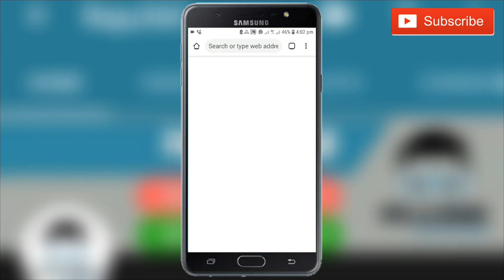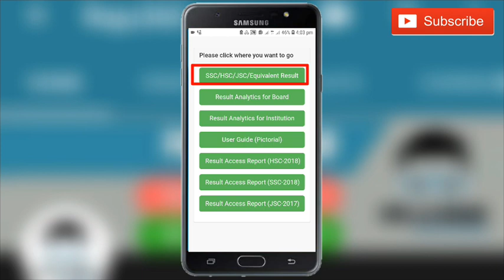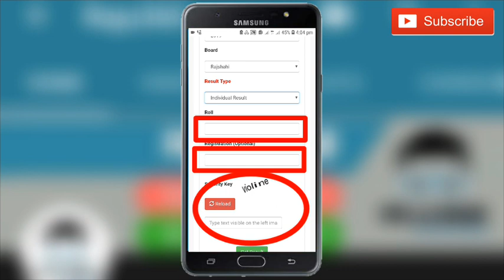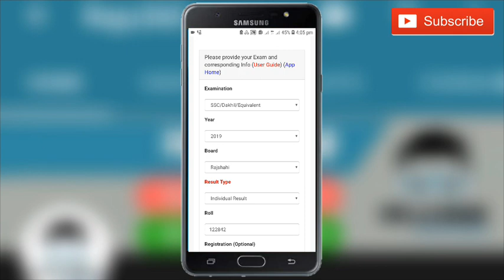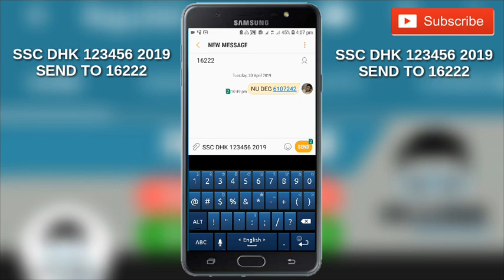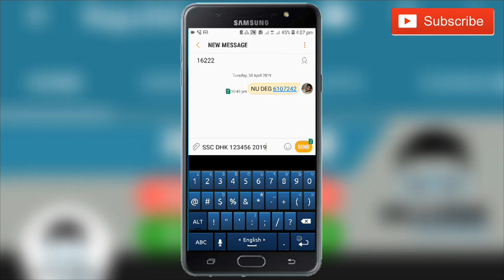SSC Result Published 2019 || 🔥 সবার আগে দেখুন...Secondary School Certificate Result in Bangladesh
বন্ধুরা সবাই কেমন আছেন আশা করি আপনারা সবাই অনেক অনেক ভাল আছেন। আজকের এই ভিডিওর মাধ্যমে আমি আপনাদের দেখাবো কিভাবে আপনারা SSC পরীক্ষার রেজাল্ট মার্কশীট সহ সবার আগে দেখতে পারবেন। যদি জানতে ইচ্ছে হয় ভিডিওটা দেখতে থাকুন আর এই ভিডিওটা আপনাদের বন্ধুদের মাঝে শেয়ার করতে ভুলবেন না। ধন্যবাদ সবাইকে

In This Video I will show how to get SSC Result 2019.Secondary School Certificate in Bangladesh. Result will published on 06 May  2019 and available in this website.

মোবাইলে এস এম এস এর মাধ্যমে SSC পরীক্ষার ফলাফল জানার পদ্ধতি:
➳মেসেজ অপশন এ গিয়ে লিখতে হবে
SSC একটি স্পেস দিয়ে আপনার বোর্ডের প্রথম তিন অক্ষর স্পেস দিয়ে পরীক্ষার্থীর রোল তারপর আরও একটি স্পেস দিয়ে পরীক্ষার সাল।
এরপর সর্বশেষ মেসেজটি ১৬২২২ নম্বরে প্রেরণ করতে হবে।.
কিছুক্ষন পর ফিরতি এসএমএস এর মাধ্যমে আপনাকে ফলাফল জানিয়ে দেওয়া হবে।
বোঝার সুবিধার জন্য নিচে একটি উদাহরণ দেখানো হল —SSC DHK 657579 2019

■ keep supporting